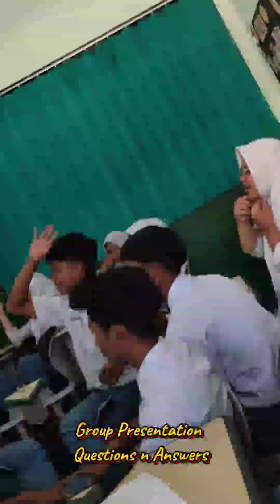Reading Comprehension Activities _ Q n A